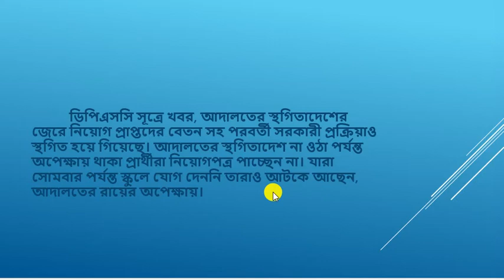প্রাইমারী নিয়োগ সম্পর্কিত আজকের আপডেট, কবে শুরু হচ্ছে ডিভিশন বেঞ্চে শুনানি, ততদিন কি চলবে?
প্রাইমারী নিয়োগ সম্পর্কিত আজকের আপডেট। জাল শংসাপত্র ধরা পড়লো কোথায়? নিয়োগ প্রক্রিয়া কতদিন স্থগিত থাকবে? ডিভিশন বেঞ্চে কবে শুনানি শুরু হবে?